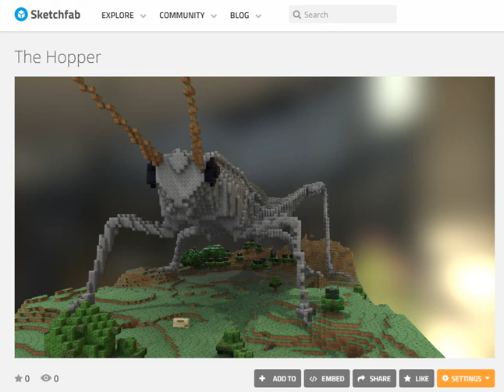Sketchfab of Mineways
Just showing Sketchfab in action. Short link to model is